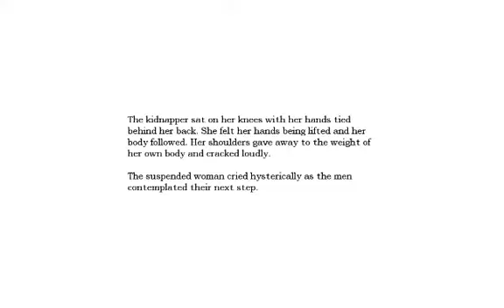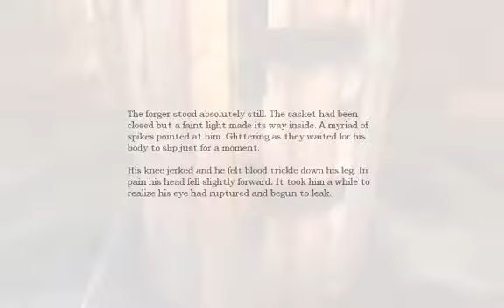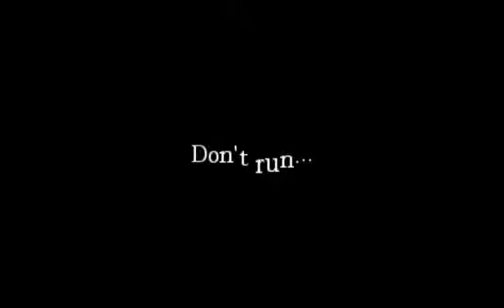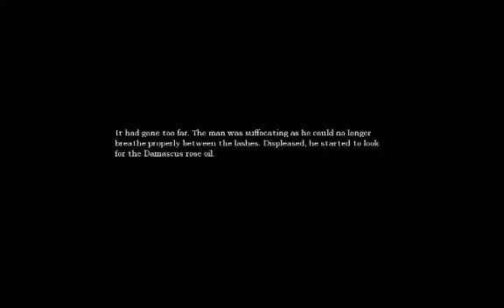AMNESIA THE DARK DECENT#8 assembeling the orb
welcome to Brennenburg castle this medieval castle has a been in England in the 16th century however it holds a dirty secret.in the 19th century, burocrate and megalomaniac alexander and his assistant Daniel discovered a dangerous orb but are attacked by a shadow. as far as we know Daniel the character we are playing has lost his memories and must remember what happened and kill alexander along the way.i the dalek supreme am now are looking for shards to build the orb i was talking about earlier. enjoy